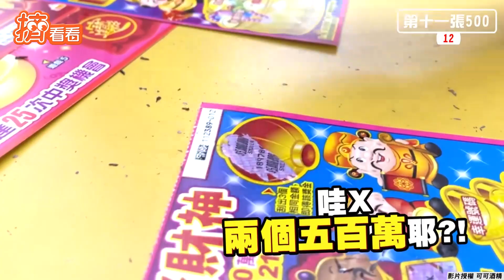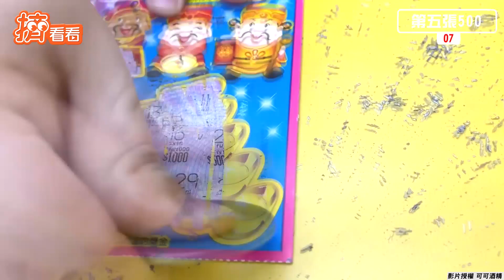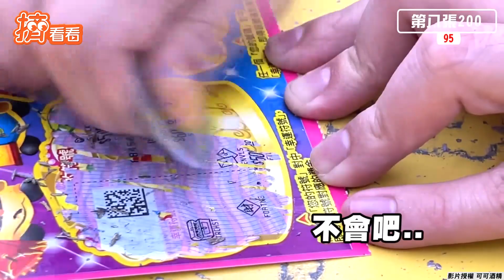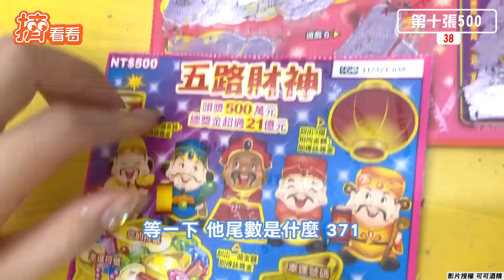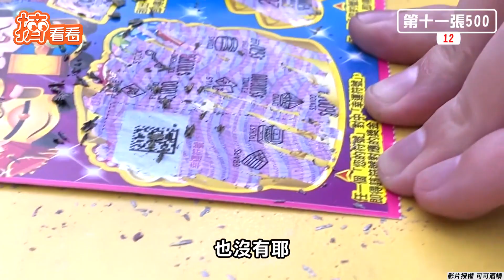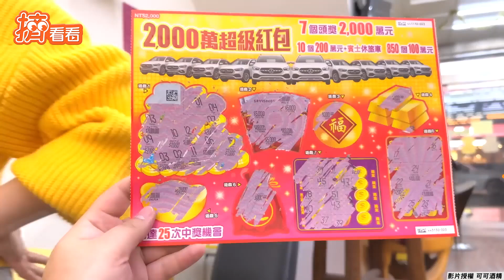100,000得獎主買爆彩券行！ 為500萬狂刮到「走火入魔」｜TVBS新聞｜擠看看